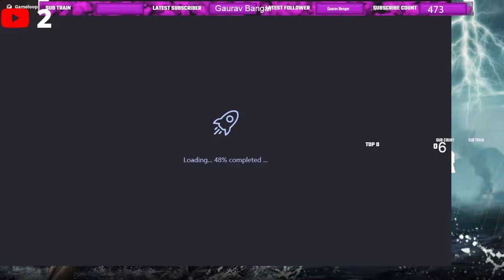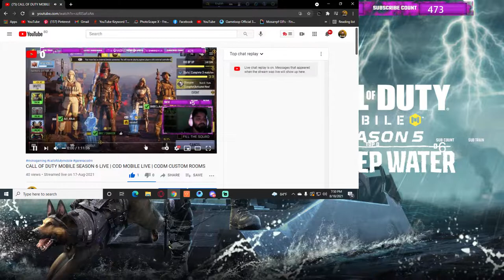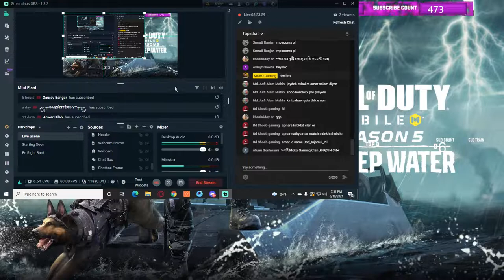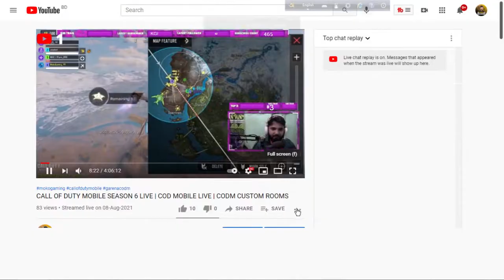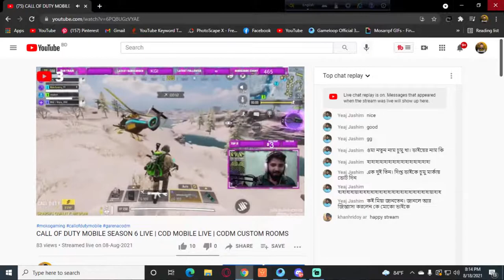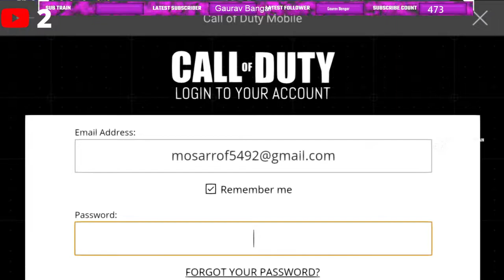CALL OF DUTY MOBILE SEASON 6 LIVE | COD MOBILE LIVE | CODM CUSTOM ROOMS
Top star senders
1*Real Man 100
2*Ryhan rocky 100
3*
4*
5*
*1
*2
*3
Follow these steps to win BattlePass every season
1. subscrobe my channle
2. Comment “! "Notify" below
3.share 3 friend3 friend
4. Share the stream in public
5. Like a current
I will randomly select 2 lucky winners per season through a live lottery
কম দামে বেশি সিপি কিনুন আমাদের থেকে  WHATAPP 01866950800
*MY IGN GLOBAL:MokoGaming_YT
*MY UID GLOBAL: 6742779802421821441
*CLAN= MOKOgaming
*CLAN TAGE- MKG